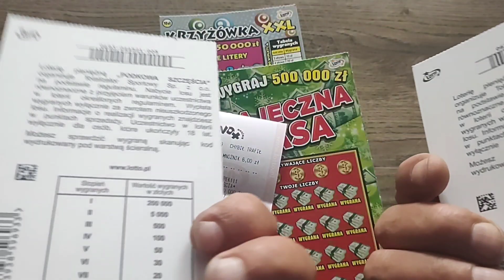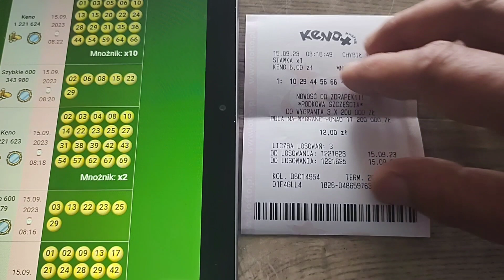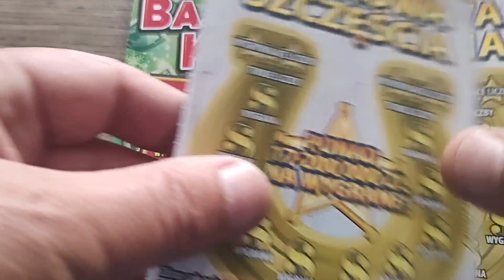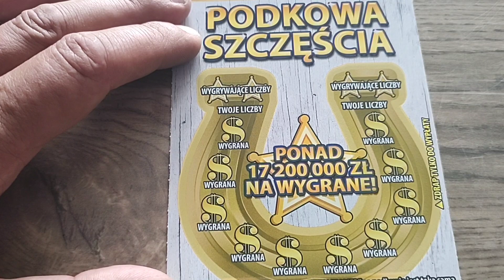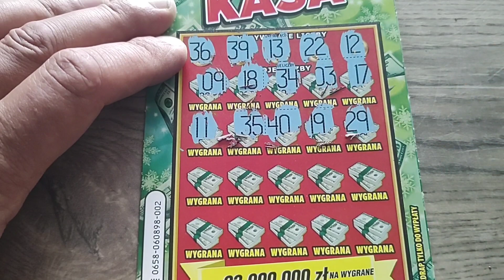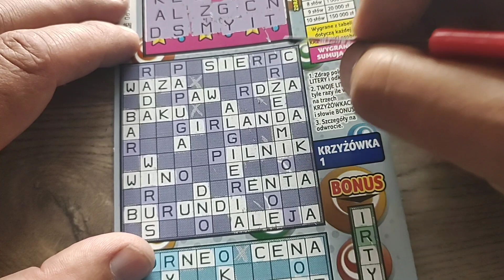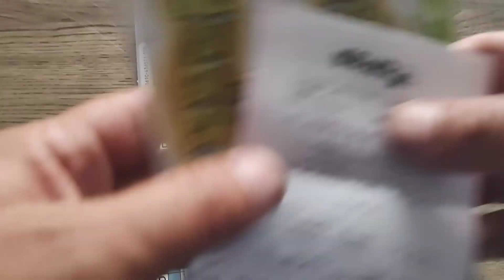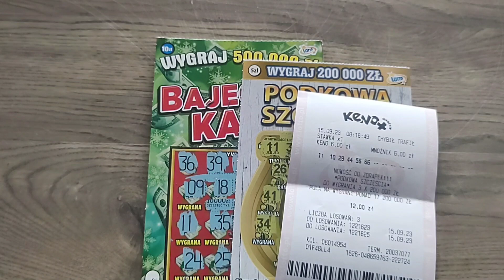KENO WOW 😲💰Premiera 🧲 Szczęścia 💰 Krzyżówka XXL Bajeczna kasa 💰 Duży Plus ➕